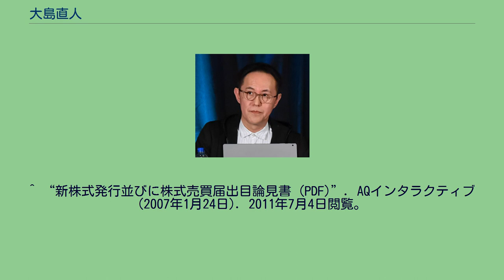大島直人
大島 直人（おおしま なおと、1964年2月26日 - ）は、日本のゲームクリエイター、キャラクターデザイナー。
アーゼスト代表取締役副社長。
京都精華大学美術学部デザイン学科を1986年に卒業。
広告代理店エスティートマスを経て、1987年5月にセガ入社。
ソニック・ザ・ヘッジホッグ（初代）やナイツのキャラクターデザインを担当。
1999年、石井洋児らとアートゥーンを設立し、取締役。
アートゥーンがAQインタラクティブ傘下に入り、アートゥーンやキャビアの代表取締役や、AQインタラクティブの取締役、執行役員をつとめた。
2010年6月の顧問を最後にAQインタラクティブを退任し、石井と共にアーゼストを設立。
^ a b “木野通信60号 (PDF)”. 京都精華大学. p. 7 (2013年11月). 2014年4月14日閲覧。
^ “新株式発行並びに株式売買届出目論見書 (PDF)”. AQインタラクティブ (2007年1月24日). 2011年7月4日閲覧。
^ “当社子会社（株式会社キャビア・株式会社アートゥーン）代表取締役及び役員の異動に関するお知らせ (PDF)”. AQインタラクティブ (2009年8月27日). 2011年7月4日閲覧。
^ “代表取締役および役員の異動に関するお知らせ (PDF)”. AQインタラクティブ (2010年5月12日). 2011年6月30日閲覧。
^ 中裕司氏と大島直人氏による『ナイツ』コンビ新作アクション『BALAN WONDERWORLD』PC/XSX/XB1/PS5/PS4/スイッチ向けに2021年春発売【UPDATE】 | Game*Spark - 国内・海外ゲーム情報サイト